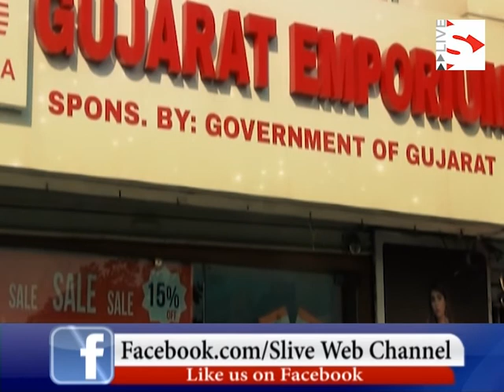Vijay Bhai Patola's Wedding and Lifestyle three-day exhibition begins in Ahmedabad